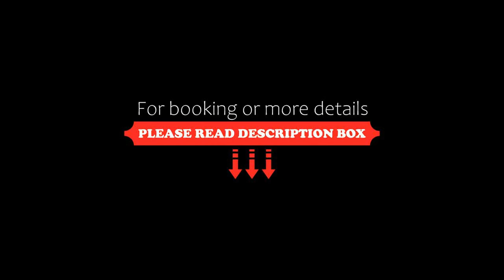Cliff House Hotel, Ardmore, Ireland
About Property:
This property is 6 minutes walk from the beach. For peace and relaxation, Cliff House has amazing sea views, excellent cuisine and spa facilities on the coast at Ardmore. It offers chic, boutique-style rooms, with free Wi-Fi and free parking on site.
Cliff House Hotel is a stylish 5-star hideaway with fine dining on the Cork-Waterford coastline. Its restaurant has been awarded a Michelin Star for its fine Irish food, ...
Property Type: Hotel
Address: Middle Road, Ardmore, Ireland
Searching For
1. Cliff House Hotel - Ardmore - Ireland
2. Cliff House Hotel - Ardmore - Ireland Address
3. Cliff House Hotel - Ardmore - Ireland Rooms
4. Cliff House Hotel - Ardmore - Ireland Amenities
5. Cliff House Hotel - Ardmore - Ireland Offers and Deals
Audio Credit:
Track Title: Subway Dreams
Artist: Dan Henig